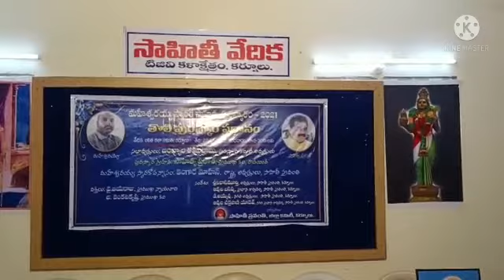సంగటి మహేశ్వరయ్య సహిత్య పురస్కారం అందుకొన్న సాహిత్య ప్రకాష్ గారు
Video from Gopal